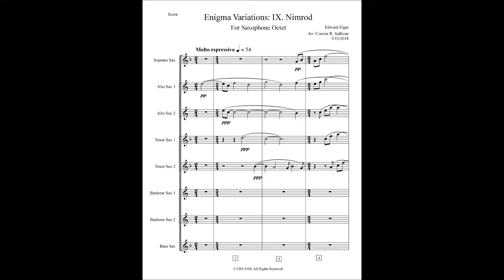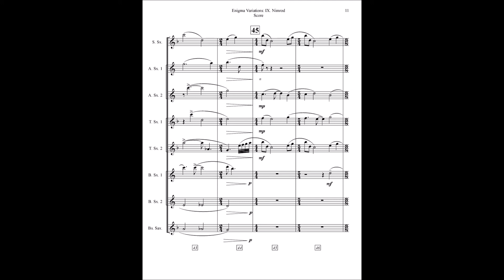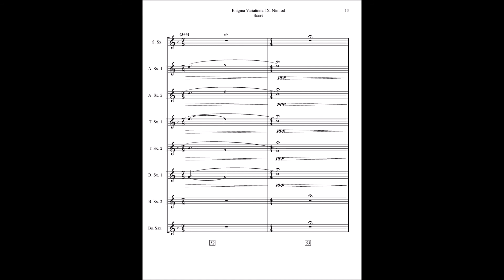Enigma Variations (Nimrod) for Saxophone Octet; with follow-along score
This is an arrangement of the Nimrod movement of Elgar's popular Enigma Variations is scored for Saxophone octet (a Soprano, 2 Altos, 2 Tenors, 2 Baris, and a Bass Sax). The recording is of the live premier of the arrangement at Mason Upshaw's Senior Recital on May 22, 2018 at Kennesaw State University.